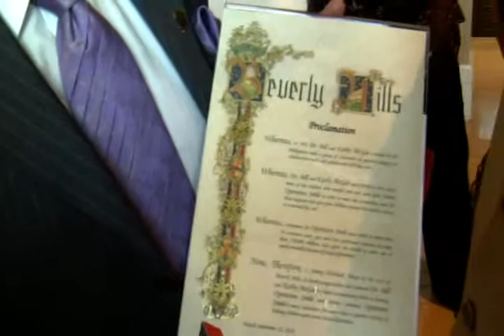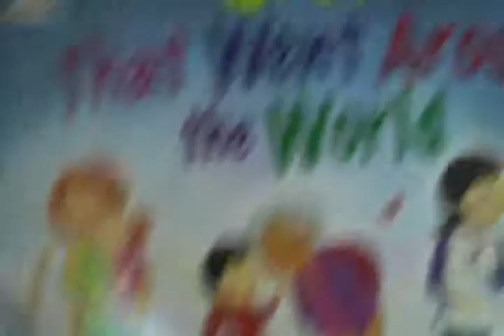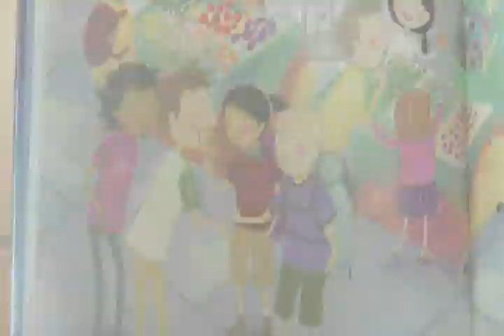WTV Operation Smiles